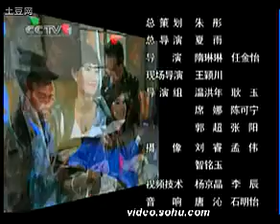李玉剛随隨央視玉樹慰問(Liyugang)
喜歡李玉剛的朋友 可以多多關注FB專頁 歡迎加入李玉剛百度貼吧